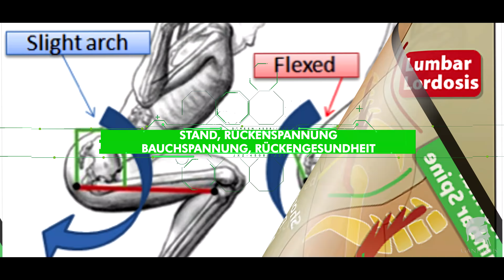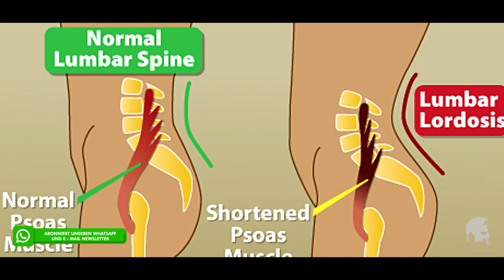Recovery Guide #3 - Butt Wink (Rundrücken bei Kniebeugen) verhindern und Rückenschmerzen vermeiden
Bestes Gym-Equipment gibt es hier ▶️▶️

👨‍⚕️👨‍🏫Artikel aus dem Video zum Thema ,,WAS IST DRAN AM DEHNEN (STRETCHING) ?
Fakten und Mythen''

🎤 Bewertet den Gannikus Podcast fleißig auf Spotify, iTunes und

!! ☝️ HIER das NUTRIENTS & ELEMENTS BUNDLE kaufen ☝️!!

💌 💌 💌Jetzt beim Gannikus Whatsapp Newsletter anmelden!

❗❗❗Musik fürs Gym kostenfrei für euch!❗❗❗

Kommt in unsere Facebook Gruppe, falls ihr irgendwelche Fragen habt. 💪💪